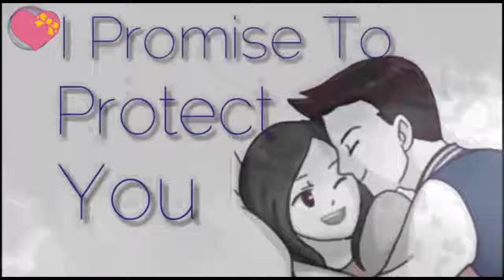Status Love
Status Love Shayri